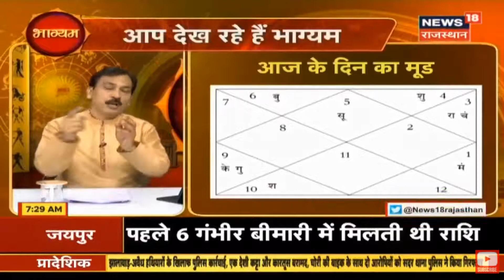आज का पञ्चांग आज का राशिफल 13.9.2020 Today's Panchang and Predictions, आज के दिन का मूड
Today’s Panchang, Today’s Planetary Position of stars, Does and Don’ts for Today
Pandit Mukesh Bhardwaj : “BHAGYAM” 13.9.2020 Part 1 : Astrology Show on News18 Rajasthan. Daily Show time : 7.30 to 8.00 am